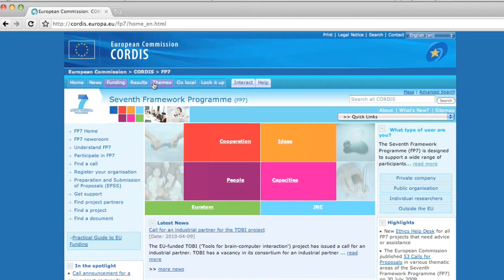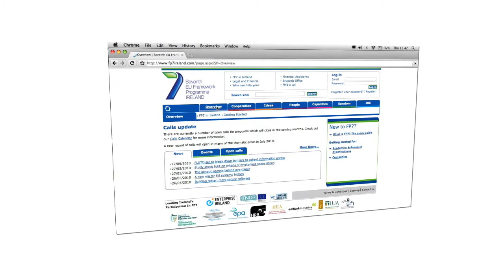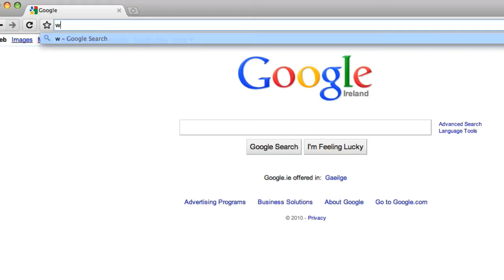FP7 Ireland - Research & Development Funding Opportunities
This video outlines the opportunities available to Irish researchers, SMEs and multi-national corporations for R&D funding through the Seventh Framework Programme. This programme runs until 2013.

If you wish to find out further information on FP7,

Dr. Imelda Lambkin
Enterprise Ireland
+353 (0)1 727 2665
or

Ireland has already benefitted greatly from previous EU Framework programmes, with our third level and company-based researchers drawing down almost €200 million from the Sixth EU Framework Programme.

The Seventh EU Framework Programme for Research and Technological Development (FP7) was launched at the end of 2006 with a budget of approximately €50 billion covering the period 2007 to 2013. Under the Strategy for Science, Technology and Innovation (SSTI) 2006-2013, Ireland has set a goal to become a leader in research and development and innovation. The SSTI sets a target of €400 million to be secured by Irish participants in FP7. This target was set, however, before the final structure and budgets for FP7 had been finalised. Over recent months, work has taken place to establish a set of indicators by which Irish participation in FP7 would be monitored and to propose a new, more detailed set of targets for Irish participation in the programme up to the end of 2013. Based on the work undertaken, the Cabinet Committee has agreed that the total share of EU funding to be targeted by Ireland over the lifetime of FP7 should be in the region of €600 million.

The National Support Network for FP7 in Ireland was established in 2006 to ensure that Ireland gets maximum benefit from FP7.

National Contact Points (NCPs)

There is an Irish National Contact Point dedicated to each thematic area. They are happy to help with any queries you have about participating in FP7.

Thematic Areas

Cooperation

    * Health
    * Food Agriculture and Fisheries, Biotechnology
    * Information and Communication Technologies
    * Nano-sciences, Nanotechnologies, Materials and new Production Technologies
    * Energy
    * Environment (including Climate Change)
    * Transport (including Aeronautics)
    * Security
    * Space
    * Socio-Economic Sciences and the Humanities

Ideas

    * European Research Council

People

    * Marie Curie Actions

Capacities

    * Research Infrastructures
    * Research for the Benefit of SMEs
    * Regions of Knowledge
    * Research Potential
    * Science in Society
    * Support to the Coherent Development of Research Policies
    * Activities of International Cooperation

Euratom

    * Fission and Fusion Research

JRC

    * Joint Research Centre